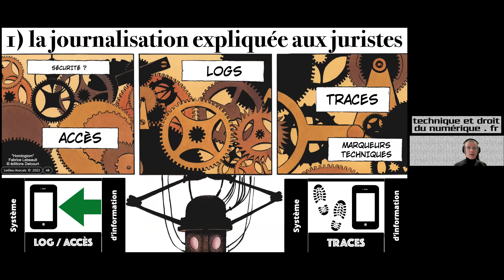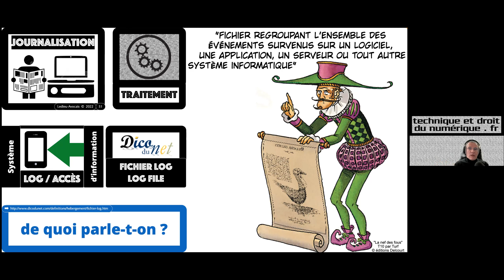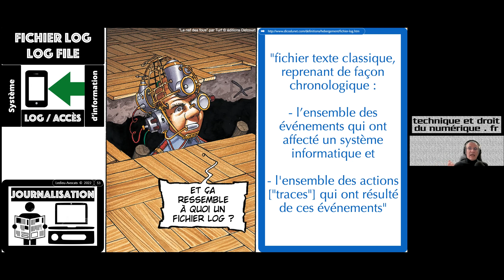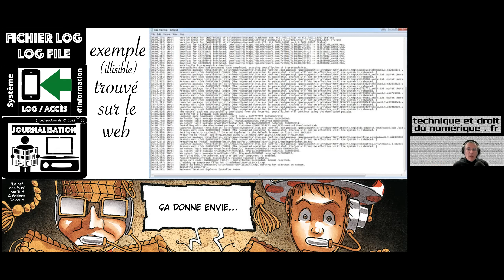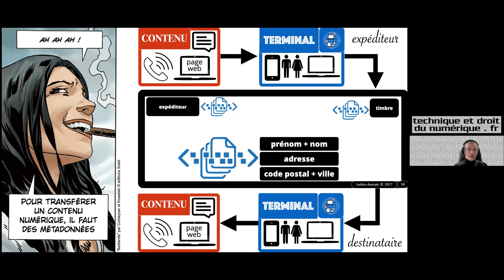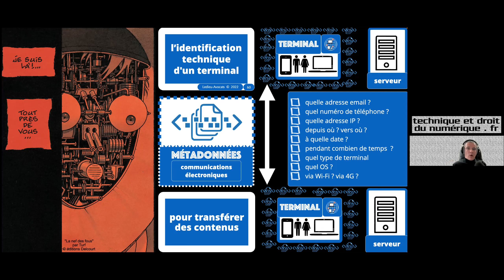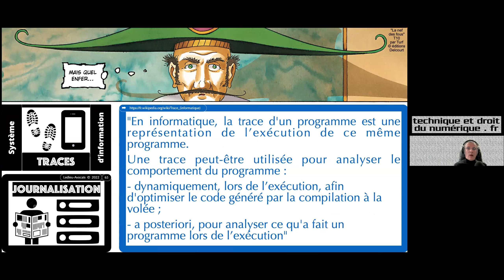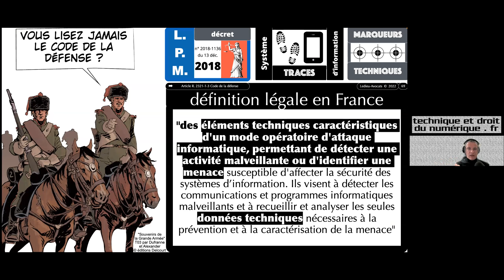#390 L'obligation de journalisation du système d'information (3/5) log trace et marqueurs techniques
Mortels, bienvenue dans les enfers du droit du numérique (Âmes sensibles, s'abstenir !).

Notre approche ? Vous aider à comprendre la technique et le droit du numérique, le tout illustré en bandes dessinées !

La journalisation ? La quoi ? La CNIL a adopté, le 14 octobre 2021, une recommandation relative aux mesures de journalisation Les dispositifs de journalisation sont définis « comme des dispositifs qui permettent d’assurer une traçabilité des accès et des actions des différents utilisateurs habilités à accéder aux systèmes d’information (et donc aux traitements de données à caractère personnel que sont susceptibles de constituer ces systèmes). Ils constituent ainsi des outils indispensables pour la sécurité des données personnelles qui peuvent notamment permettre de détecter des incidents ou des accès non autorisés.

Dans cette deuxième partie consacrée à la journalisation expliquée aux juristes, nous expliquons ce qui se cache derrière les notions barbares de « fichier log » et de « traces/ICO ».

Pour en savoir plus :
- Sur les bandes dessinées utilisées (un grand merci aux éditions Delcourt Soleil)

00:00 : introduction
00:35 : log / connexion
08:17 : les traces